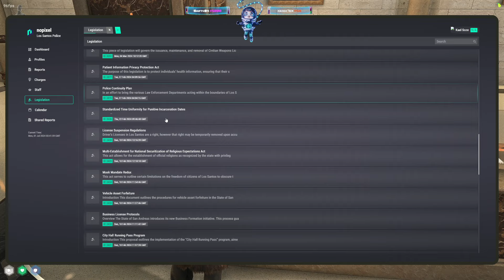Koil Caught Another Cop 4K Breaking Their Own Laws | NoPixel 4.0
Koil Caught Another Cop 4K Breaking Their Own Laws